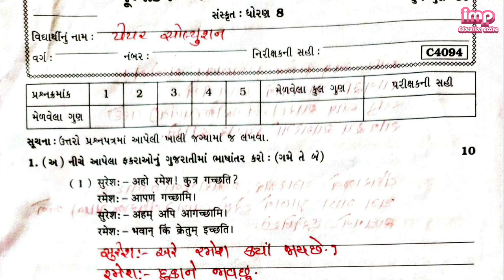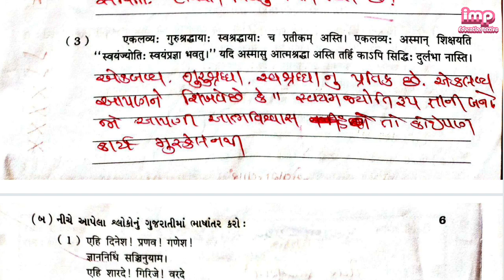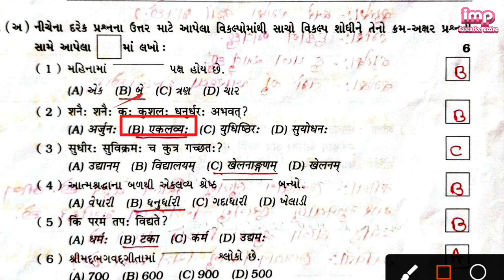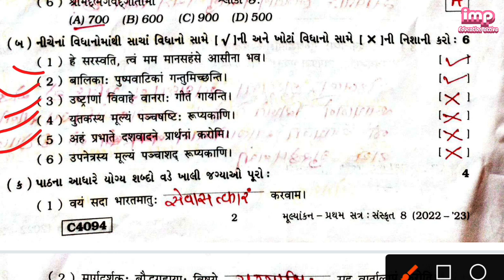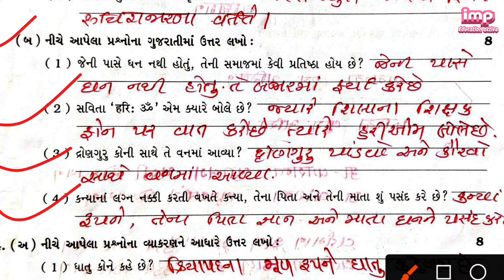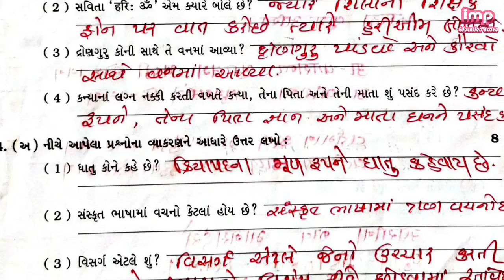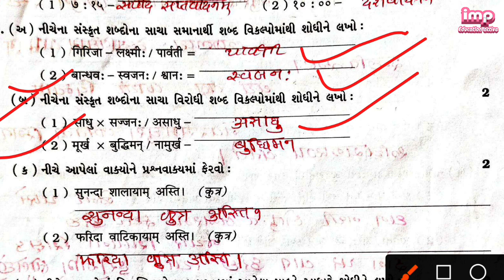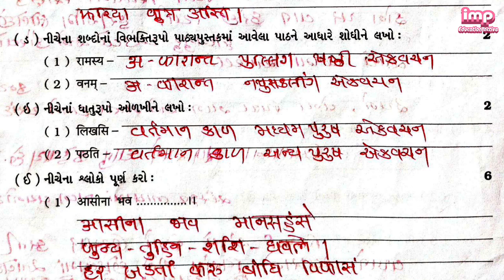ધોરણ 8 સંસ્કૃત પેપર | પ્રથમ પરીક્ષા સંસ્કૃત નું સોલ્યુશન 2023 | dhoran 8 Sanskrit sem 1| std 8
ધોરણ 8સંસ્કૃત પેપર સોલ્યુશન| પ્રથમ પરીક્ષાસંસ્કૃત  પેપર ધોરણ 8 | dhoran 8 Sanskrit Paper Solution  @impeducation

Class 8 Sanskrit Paper Solution| First Exam Sanskrit Paper Class 8 ધોરણ 8 ધોરણ 8સંસ્કૃત ,ધોરણ 8સંસ્કૃત  પેપર imp education ધોરણ 8સંસ્કૃત  પેપર સોલ્યુશન પ્રથમ પરીક્ષાસંસ્કૃત  પેપર ધોરણ 8 dhoran 8 Sanskrit Paper Solution dhoran 8 Sanskrit pratham kasoti paper solution october

2023 std 8 Sanskrit partham pariksha paper october 2023 std 8 Sanskrit paper solution 2023 std 8 Sanskrit ekam kasoti solution 2023 dhoran 8 dhoran 8 Sanskrit,dhoran 8 Sanskrit Paper પ્રથમ પરીક્ષા ધોરણ ૮સંસ્કૃત  pratham satrant pariksha 2023

pratham pariksha dhoran 8 sanskrit paper
ધોરણ 8 સંસ્કૃત
ધોરણ 8
ધોરણ 8 સંસ્કૃત પેપર,પ્રથમ પરીક્ષા સંસ્કૃત નું સોલ્યુશન 2023

dhoran 8 Sanskrit sem 1,std 8,First Exam Sanskrit Paper Class 8,imp,imp education,dhoran 8 Sanskrit,dhoran 8 Sanskrit pratham kasoti paper solution october,ધોરણ આઠ સંસ્કૃત પેપર સોલ્યુશન,પેપર ના વિડીયો,ધોરણ આઠ સંસ્કૃત પેપરસંસ્ક,pratham satrant pariksha dhoran 8,dhoran 8 sanskrit pratham pariksha paper solution,sem 1 paper,ncert paper